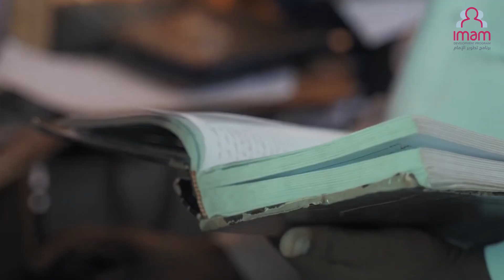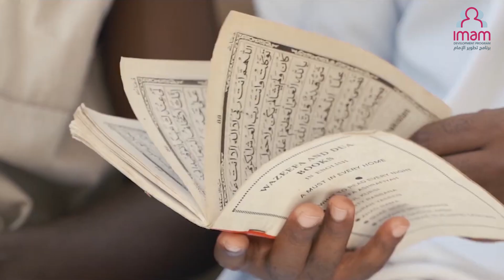دموع الإمتنان الإمام معين الدين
تبرع اليوم عبر موقعنا

:ترجمة
تبسم الرقمية - Smile Digital